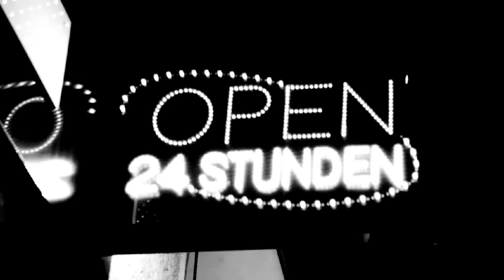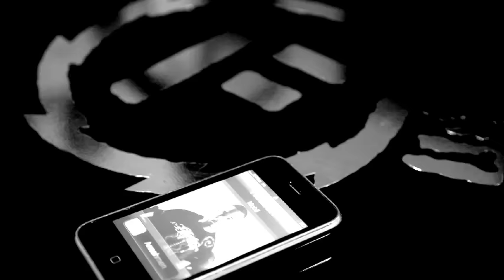Fler - Mit dem BMW / Flersguterjunge (feat. Bushido)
Folgt, liked und besucht Bushido außerdem in allen gängigen Sozialen Netzwerken

Bushido AMYFEditionen bei Amazon